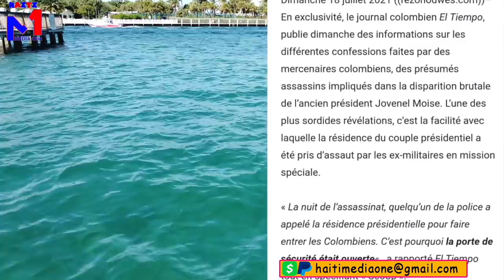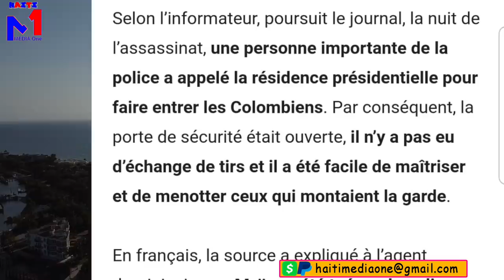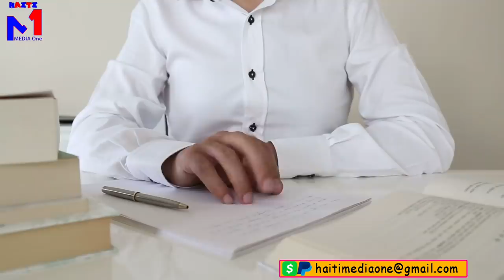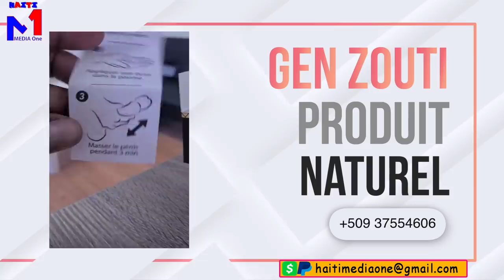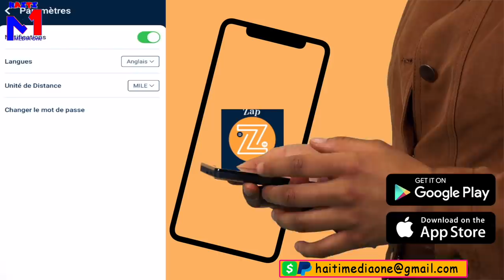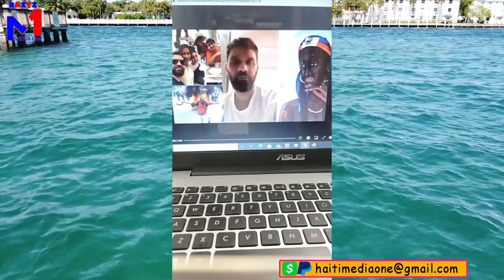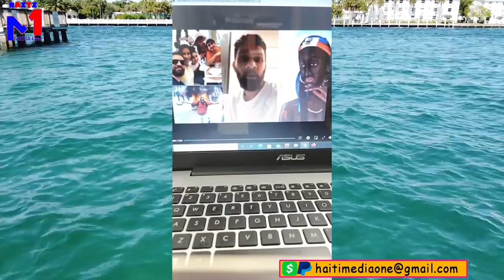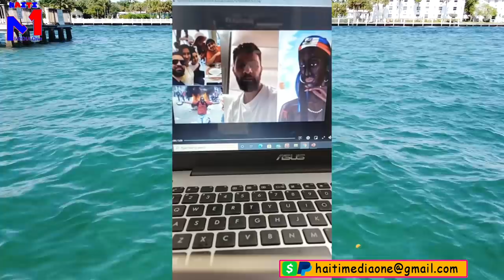Se On Chèf Nan PNH Ki Fè Mèsenè Yo Antre Kay Jovenel, On Ayisyen Ki Tire’l Pete Je'l Pou Mistik